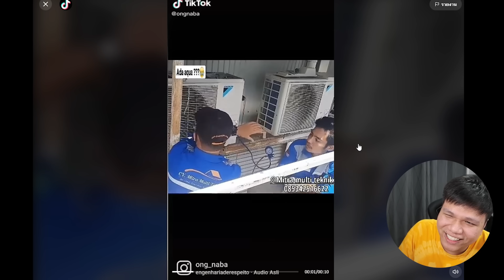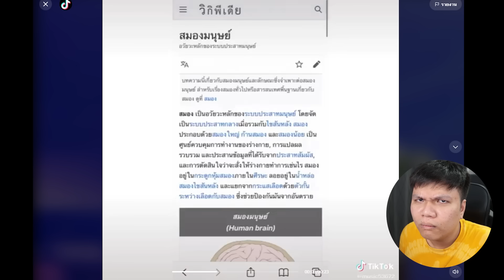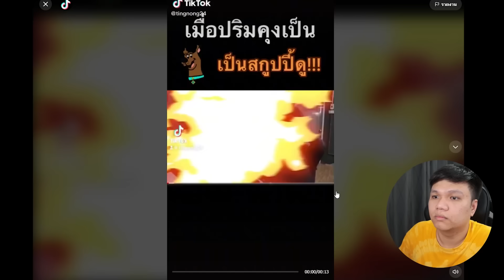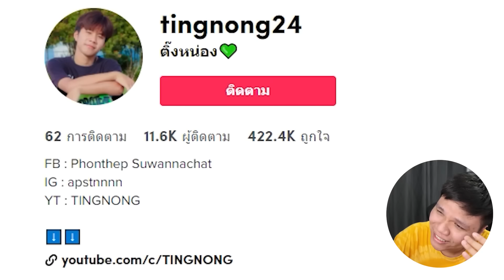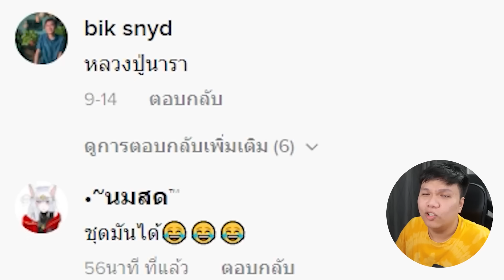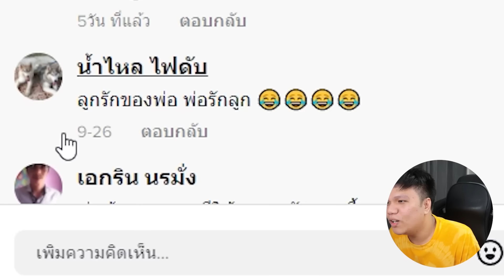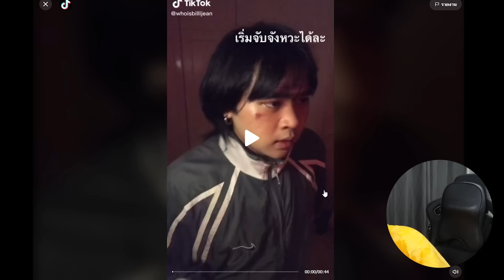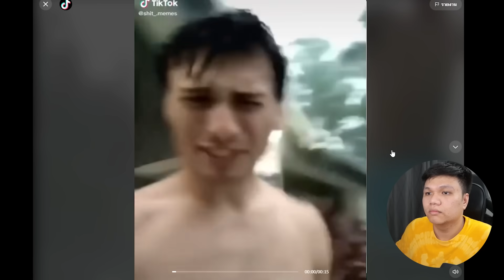เฉี๊ยบ เฉียบ Ep.122 : โดนอีกแล้วววว !!!! สกูบี้ดูวววว